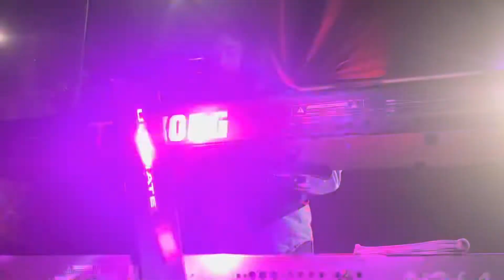Diablos juventud 25 de nuxaño con el sabor de grupo inspiración 5-14-22